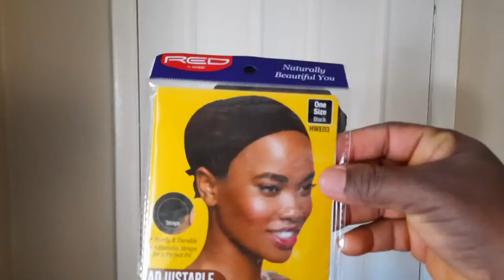How to turn an old Weaves into a Headband wig | DIY Headband wig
Hi guys, this is on how I turned my old weaves into a headband wig,turn old wig to a headband wig,headband wigs diy
hello beautiful people so this is a video on how I made this headband wig and it's a wig with no lace front needed.
it's a wig you can style in different ways
Tired of lace front wig? try this easiest headband wig

 product used:
thread and needle
wig clips
head band
weaving wig cap

Musician: LiQWYD